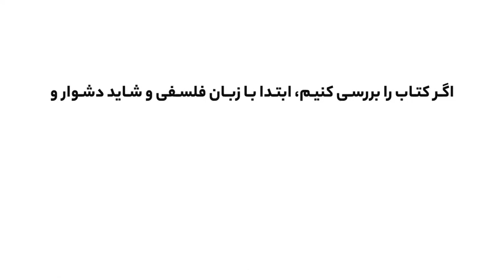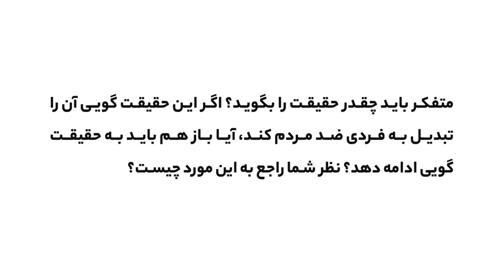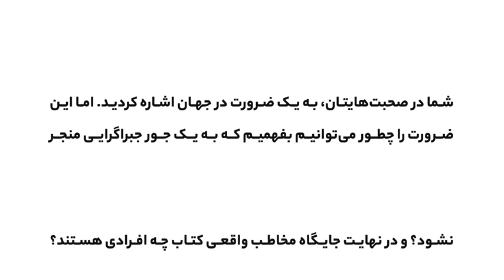گفتگو پیرامون کتاب پرتاب های فلسفه، استاد مصطفی ملکیان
دوستان عزیز، لطفا برای حمایت از ما، سابسکرایب کنید
گفتگوی کامل با استاد مصطفی ملکیان، فیلسوف و‌ روشنفکر ایرانی
گفتگوی کامل با استاد مصطفی ملکیان، فیلسوف و‌ روشنفکر ایرانی به بهانه تجدید چاپ کتاب پرتاب‌های فلسفه به قلم دکتر مهدی اردبیلی 📖
در این گفتگو استاد ملکیان، روند حرکت متن کتاب از مسائل انتزاعی به سمت انضمامی نظیر عشق و مرگ را بررسی می‌کنند و سپس در ادامه به ضرورت پیروی متفکر از گفتن حقیقت در هر شرایطی صحبت می‌کنند.
همچنین در بخش آخر، جبرگرایی را واکاوی و جایگاه مخاطب را در این کتاب شرح می‌دهند.
ضمن تبریک مجدد تولد استاد ملکیان، برای ایشان آرزوی سلامتی و طول عمر بیشتر از خداوند درخواست داریم 🌺.